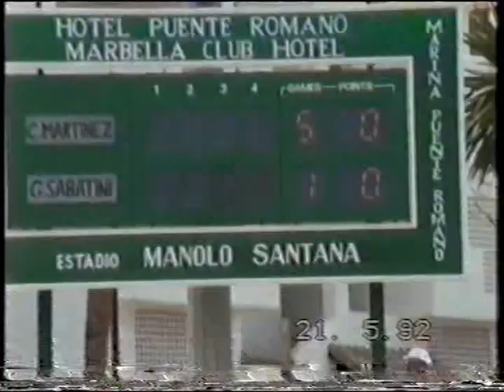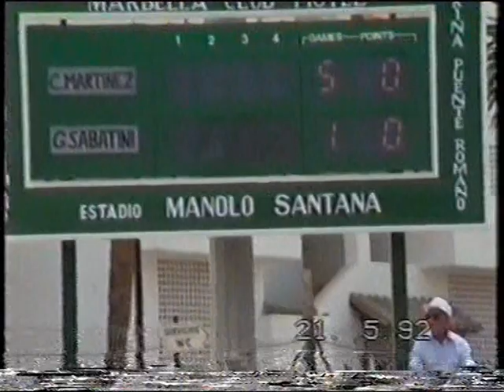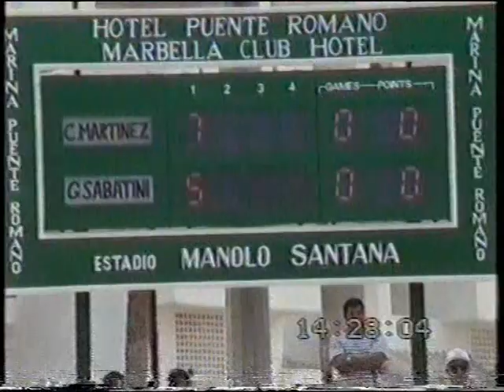TORNEO COPA HOLA 1992 /